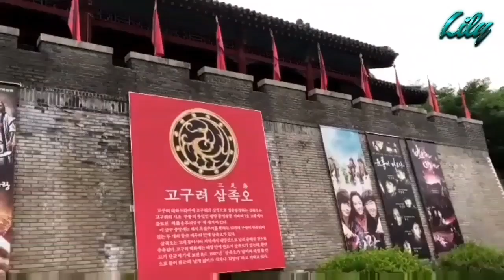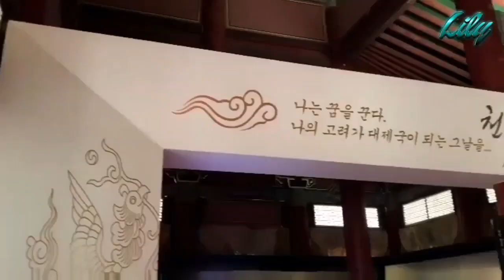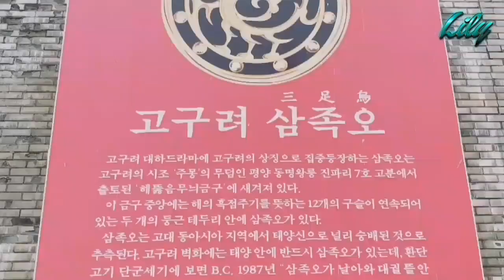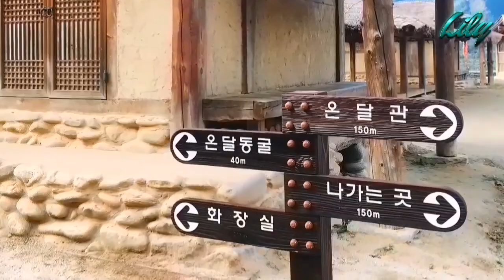Ondal Tourist Park at Danyang, South Korea || Hwarang Shooting Location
Ondal Tourist Park [온달관광지] that includes a museum a cave and a fortress as well as a section which exhibits props used for filming has been the backdrop for a lot of historical K-Dramas. It is located in the village of Ha-ri [하리] in the Yeongchun Township [Yeongchun-myeon/영춘면] of Danyang County [Danyang-gun/단양군]; around 4hrs by public transport south-east of Seoul.

Ondal Tourist Park features many attractions and facilities, including an exhibition hall, fortress, and cave, all designed around the legendary love story of General Ondal and Princess Pyeonggang.

The open film site has been used for historical dramas such as “Hwarang : The Poet Warrior Youth (2016), MoonLovers : Scarlet Heart Ryeo (달의 연인-보보경심 려) (SBS, 2016), TheIronEmpress /Empress Cheonchu (천추태후) (KBS2, 2009), TheKingdomOfTheWinds /The Land of Wind (바람의 나라) (KBS, 2008-09), TheLegend /The Story of the First King’s Four Gods (태왕사신기) (MBC, 2007), Yeon Gaesomun/ TheGreatHero (연개소문) (SBS, 2006).

This park appears as part of the palace in Hwarang (화랑) (KBS2, 2016-17) as seen, for example, in episode 5 and 6.

Address : 23 Ondal-ro, Yeongchun-myeon, Danyang-gun, Chungcheongbuk-do, South Korea
충북 단양군 영춘면 온달로 23
(영춘면 하리 147)
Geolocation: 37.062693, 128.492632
Daily 09:00 to 17:00
Entry fee Adults: 5,000 won

P.S : Late Post (before pandemic Covid19)